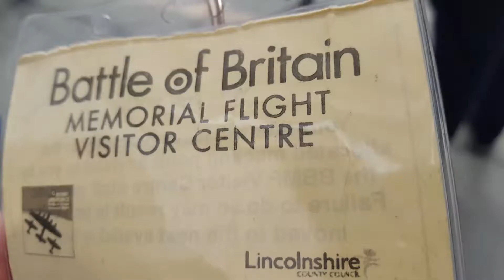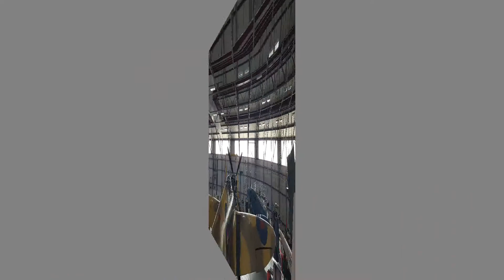Battle of Britain Memorial Flight - Lincolnshire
Fantastic working museum - based on RAF Coningsby - and if you are lucky like we were we saw the Typhoons flying!